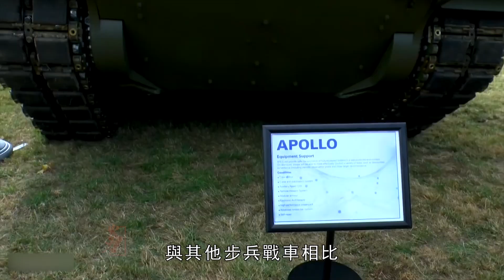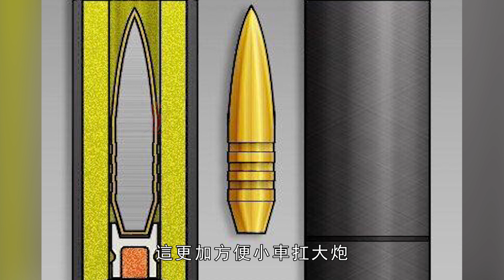英國AJAX重型裝甲車，戰鬥全重超40頓，將要替代英國陸軍挑戰者主戰坦克，然而卻擁有難以解決的大障礙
放棄挑戰者2型主戰坦克,轉而選擇重型裝甲車,在此消彼長的格局中,“消”的為什麼是挑戰者2主戰坦克？“長”的為什麼是Ajax步兵戰車？大家好，我是火力君,今天為大家帶來英國戰鬥全重超40頓的Ajax重型步兵戰車.
Abandon the Challenger 2 main battle tank and choose heavy armored vehicles instead. In this pattern of change, why is the Challenger 2 main battle tank? Why is the "long" Ajax infantry fighting vehicle? Hello everyone, I'm Firepower. Today I bring you a British Ajax heavy infantry fighting vehicle with a total combat weight of over 40 tons.